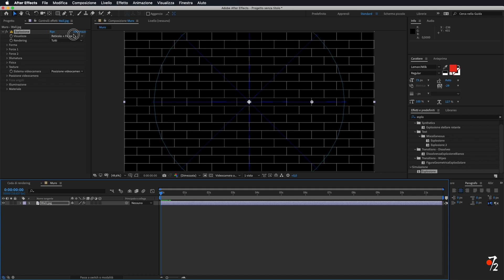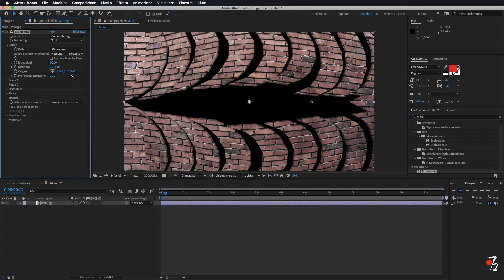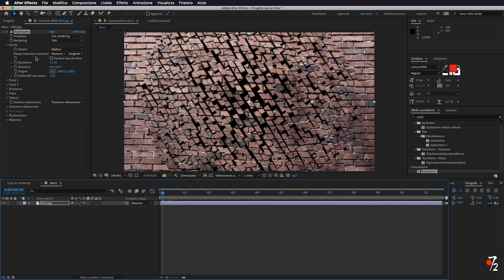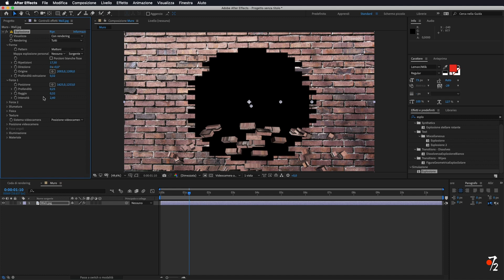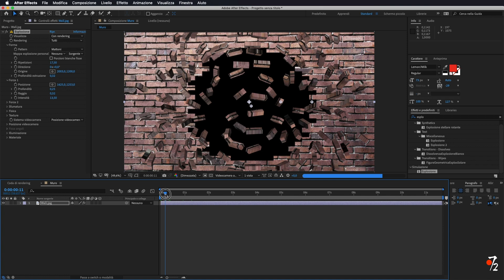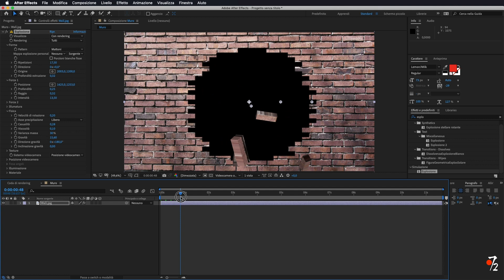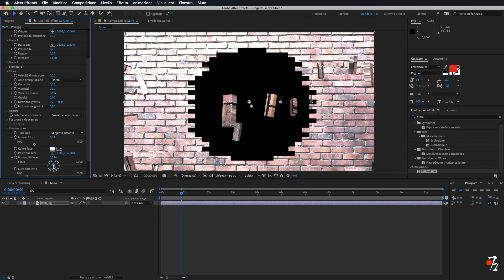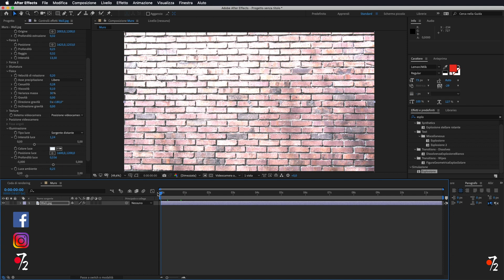Adobe After Effects - Tutorial Esplosione (explosion) [ITA], Studio72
Come eseguire in modo facile un effetto esplosione su una foto un video un logo o un testo tramite After Affects.